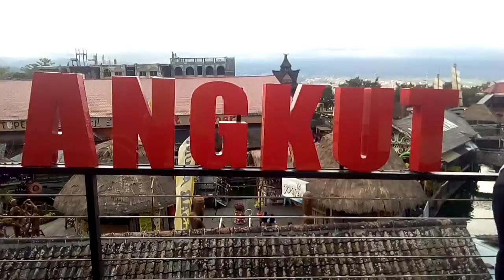Hollywood Corner Museum Angkut, Kota Batu